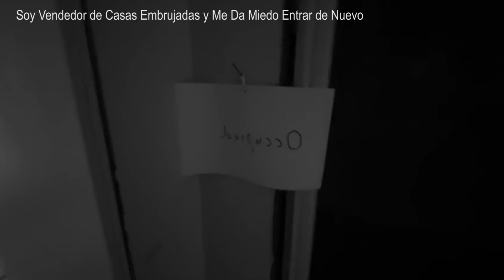Soy Vendedor de Casas Embrujadas Me Da Miedo Entrar de Nuevo Perturbadoras Historias de Terror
Hemos hablado de muchos temas en el canal pero hoy toca hablar de los Vendedores de Casas, personas a las cuales les suceden cosas extrañas en casas abandonadas, fantasmas, entes malignos, y de más cosas que te mantendrán al filo del suspenso, Estas Historias de Terror son muy buenas para acompañarte esta noche.

⭕La Segunda Historia que haz escuchado es una historia Original de Jemisha Diosa de la Oscuridad.

Las historias de terror que estas escuchando son completamente reales. Se trata de experiencias paranormales vividas por nuestros suscriptores, la comunidad de Oscuro Secreto. Los temas que se abordan son muy variados: Relatos de policías, veladores, traileros, militares, hospitales, carreteras, cementerios, brujas, nahuales, duendes, fantasmas, extraterrestres, etc.

¡ Estamos Seguros Que te Van a Gustar !

Amigos ¿Cómo están?
En esta entrega tenemos relatos de terror para ustedes que nos han mandado a nuestro correo, hablan sobre las apariciones fantasmales, eventos paranormales, brujas, posesiones, demonios en la tierra y muchos de los temas que abarcan los relatos de terror que sabemos les gustan mucho. Este mundo de lo sobre natural es  impresionante, somos una cultura rica en leyendas e historias pero que mejor leer de ustedes acontecimientos reales que han vivido y que la verdad a mi también me dan miedo pero ni modo hay que compartirlo con nuestra comunidad.

👻 ¿Te pasan o te han sucedido cosas paranormales casi casi Historias de Ultratumba?  "y quieres que todo el mundo se entere" te dejo nuestro correo:

Radio de terror
Radio de terror
Narraciones de terror
Historias de terror para no dormir
Relatos de terror para no dormir
Programas de terror
Relatos de terror para escuchar toda la noche
Para estudiar
Para trabajar
Para dormir
Para relajarse
Oscuro Secreto Relatos de Terror
Historias de Terror Oscuro Secreto